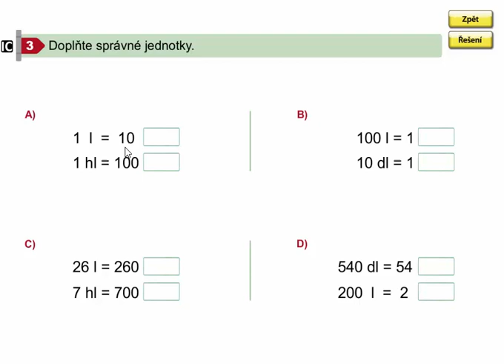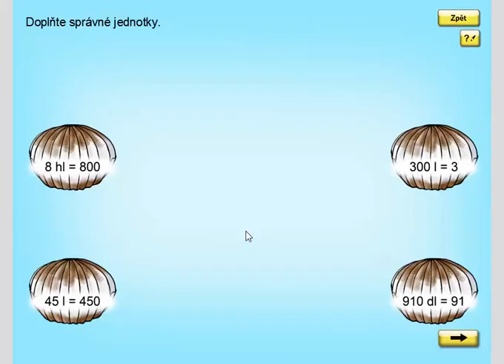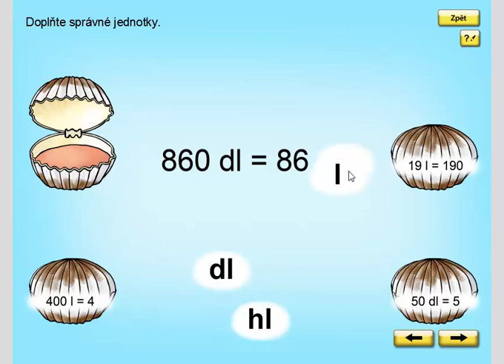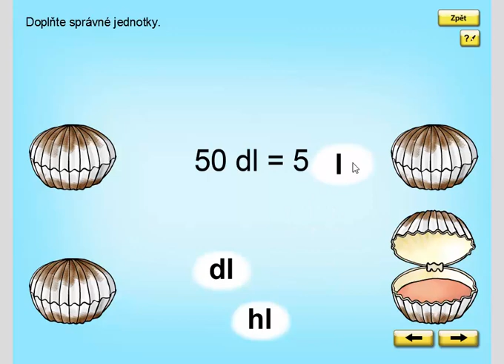Převody jednotek objemu (procvičování) , Matýskova matematika 8. díl, str. 53, cv. 3